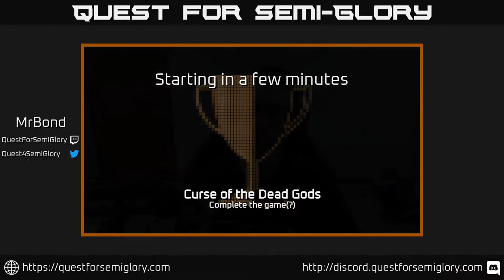Quest for Semi-Glory - Curse of the Dead Gods, Session 8